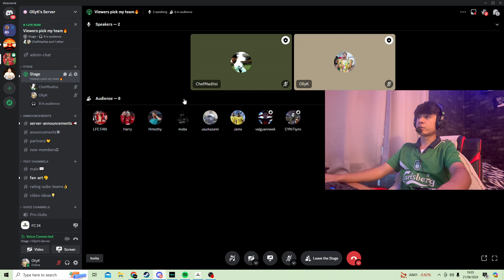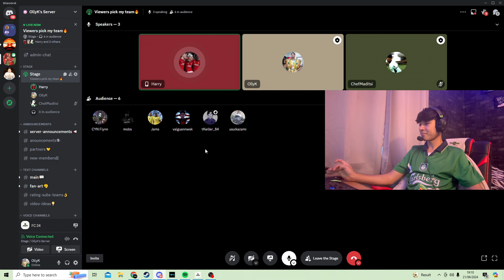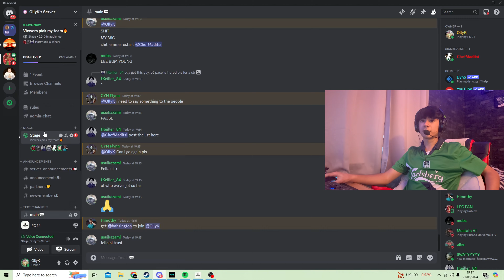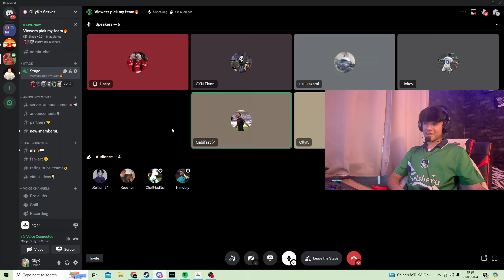DISCORD DECIDES MY FC24 TEAM!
What is EA FC 24?

EA Sports FC 24 is an association football-themed simulation video game developed by EA Vancouver and EA Romania and published by EA Sports. It is the inaugural installment in the EA Sports FC series, succeeding the FIFA video game series after Electronic Arts's partnership with FIFA concluded with FIFA 23.